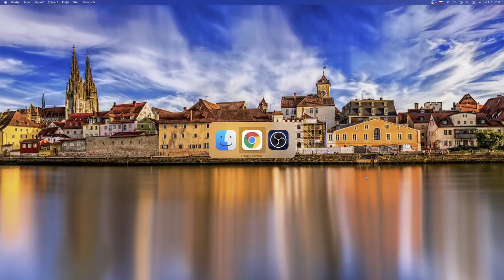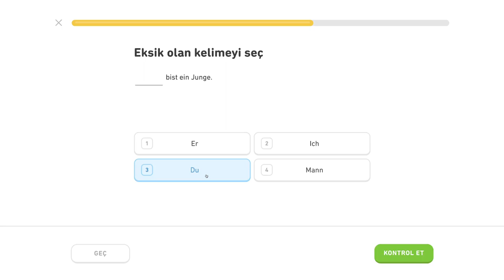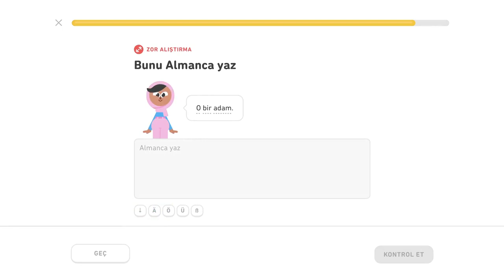🇩🇪 Základy 1 - level 2/5 - lekcia 1/3 - Nemecky s Yetim